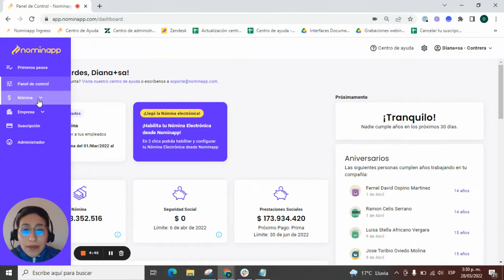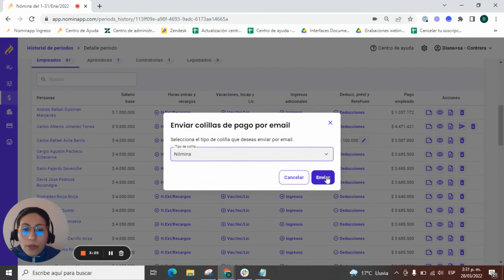Con Nominapp genera las colillas de pago de los Intereses a las Cesantías ✅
En este tutorial aprenderás como generar y enviar las colillas de pago de los Intereses a las cesantías a tus empleados con nuestro Software de Nómina en la Nube. 🎇
Este proceso es muy fácil y sencillo, en tan solo dos clics tus empleados tendrán su colilla de pago en sus correos.
¡Tienes la opción de enviarlas individualmente o de manera masiva!

Esto sí es hacer de la nómina la tarea más fácil de tu vida.
Móntate en el Ferrari de la Nómina en Colombia 😎